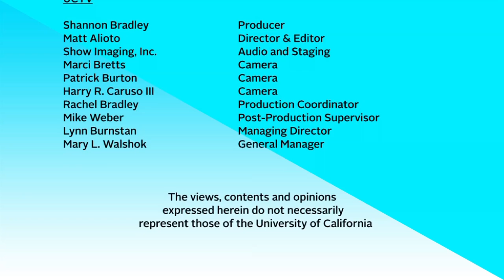Living Longer Living Smarter: Innovations in Longevity Research -- Atlantic Meets the Pacific 2013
Taking responsibility for one's body is the common theme among three visionaries in personal health. Larry Smarr of Calit2 joins Deborah Szekely, the co-founder of the highly acclaimed Rancho La Puerta wellness center and Kunal Sarkar, the CEO of the brain-trainer Lumosity for an invigorating conversation with The Atlantic's Megan Garber and Corby Kummer.  This program is part of The Atlantic Meets the Pacific 2013 conference presented by The Atlantic and UC San Diego.
 Series: "The Atlantic Meets The Pacific" [12/2013] [Public Affairs] [Health and Medicine] [Show ID: 25787]